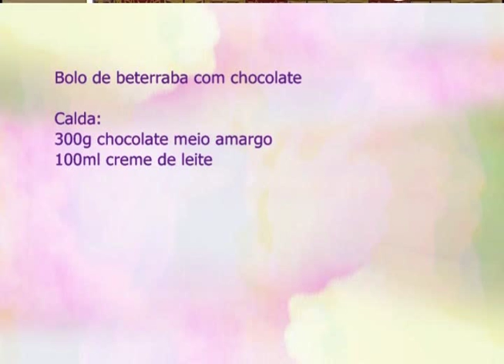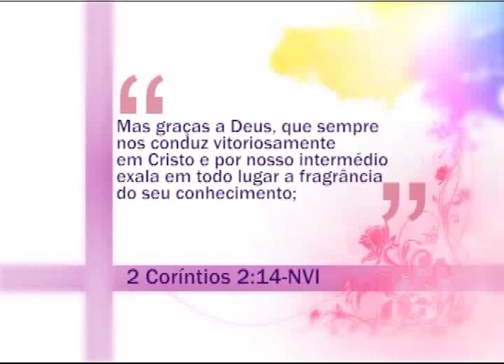Espaço Feminino - Parto Normal ou Cesárea? - (bloco 2 de 4) 29-07-2015